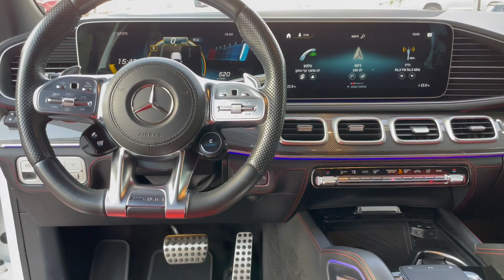Mercedes GLE 53 AMG Coupe מרצדס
דרים קארס יבואני רכבי יוקרה וספורט
אולם תצוגה ומכירה רח' חומה מגדל 5 ת"א.